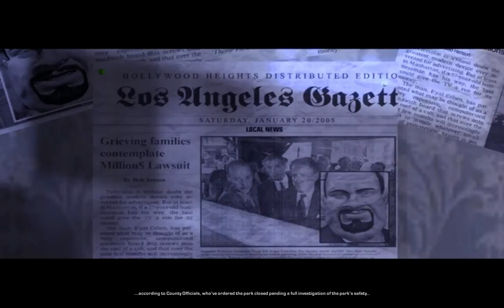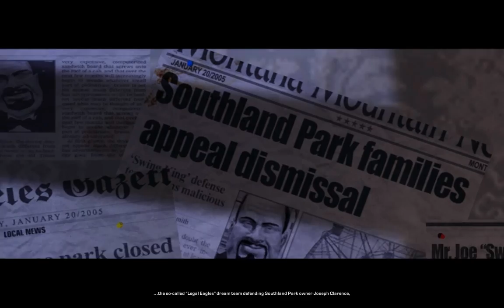Hitman: Blood Money: Death of a Showman Part A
Hitman Blood money playthrough with commentary, part a